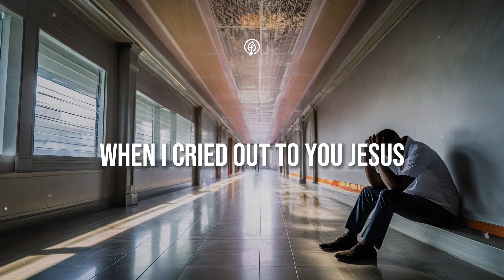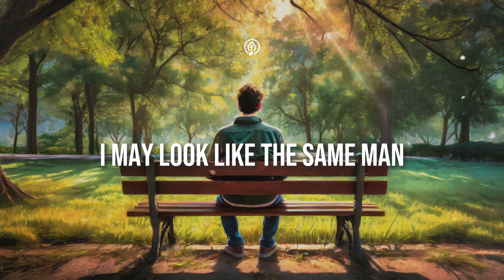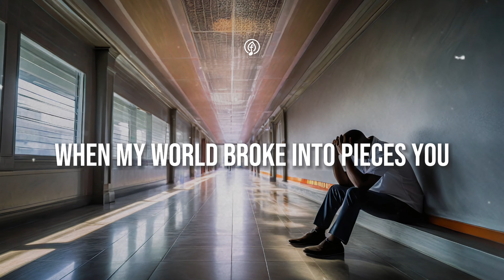Faithfully - TobyMac | Christian Lyric Video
When hard times hit us they can come expectedly and really break us dow. It can last for a day. It can last for a year. It is not something we can just will away. In any case, God is by our side now matter how long it takes for us to heal or make it through.

Thank you Toby Mac for singing what a lot of us need to remember.

ARTICLES & RESOURCES